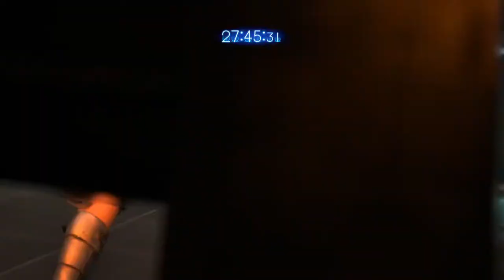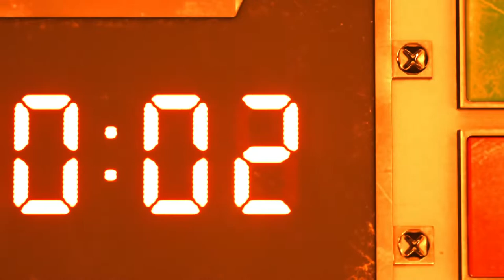Ffvii-the remake normal mode, pt. 1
So i decided to play Ffvii the remake. Lets see how far i get